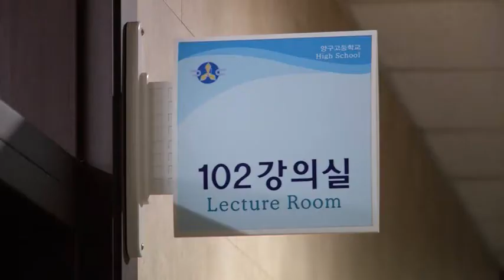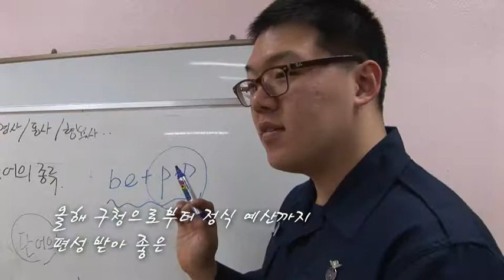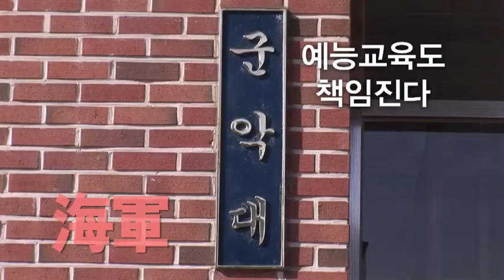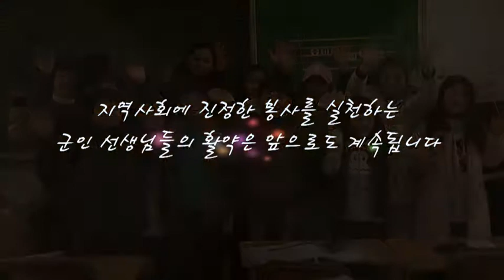군인 아저씨는 든든한 방과후 선생님